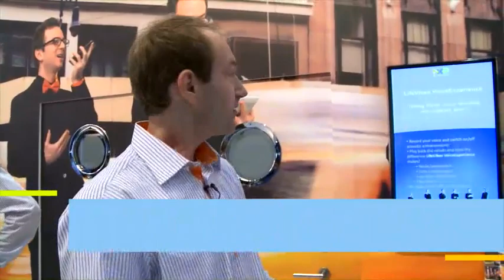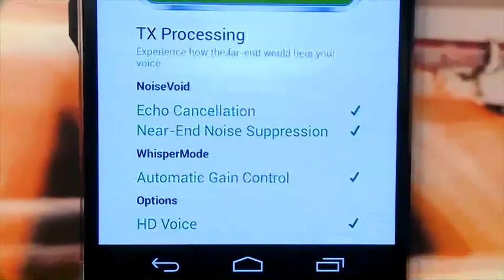MWC 2013 LifeVibes Noise Cancellation demo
NXP Software LifeVibes VoiceExperience software demo at Mobile World Congress 2013. Ralf Funken demonstrates Noise Suppression and Noise Cancellation on mobile devices. Demo on screen emulating Android devices.